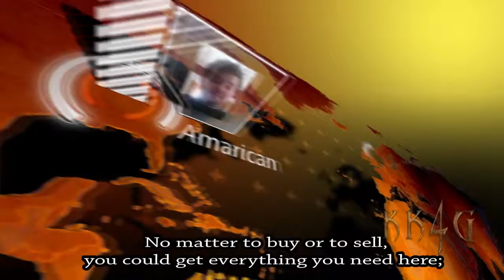Funny.Fire Burns in the space.